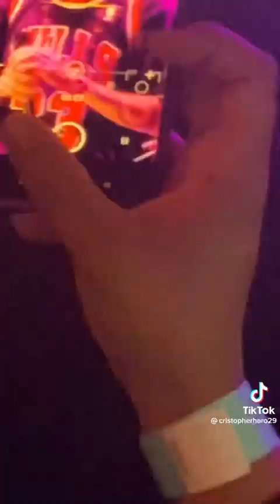cantando en vivo 👑🎶🤩